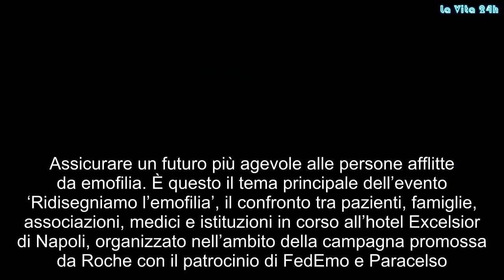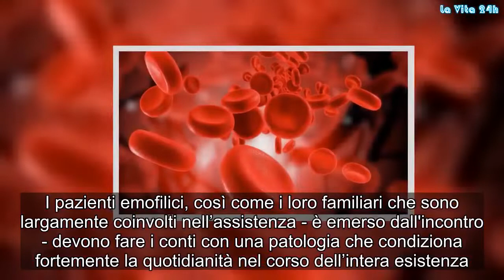‘Ridisegniamo l’emofilia’. Un confronto sui bisogni dei pazienti | La prove del notizia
Assicurare un futuro più agevole alle persone afflitte da emofilia. È questo il tema principale dell’evento ‘Ridisegniamo l’emofilia’, il confronto tra pazienti, famiglie, associazioni, medici e istituzioni in corso all’hotel Excelsior di Napoli, organizzato nell’ambito della campagna promossa da Roche con il patrocinio di FedEmo e Paracelso. Un incontro che ha l'obiettivo di creare un dialogo per far emergere bisogni e aspettative delle persone con emofilia e dei loro familiari, attraverso la voce di pazienti, clinici e istituzioni che si impegnano quotidianamente sul territorio per ridisegnare la patologia e che interverranno all’evento.

L’emofilia è una patologia rara che colpisce 320 mila persone in tutto il mondo e, secondo il registro nazionale coagulopatie, 5 mila solo in Italia, con un significativo impatto socio-economico e sanitario. Questa rarissima malattia del sangue genera un grave disturbo emorragico ereditario caratterizzato da un’alterazione del processo della coagulazione che comporta perdite di sangue incontrollate spontanee o conseguenti a traumi di lieve entità.
In particolare, le persone con emofilia A sono prive o presentano bassi livelli di una proteina nota come fattore ottavo, che svolge un ruolo fondamentale nella coagulazione del sangue. Essendo una malattia ereditaria, l’emofilia viene trasmessa solitamente dalla madre ai figli maschi, si scopre alla nascita e ci si convive per tutta la vita.
I pazienti emofilici, così come i loro familiari che sono largamente coinvolti nell’assistenza - è emerso dall'incontro - devono fare i conti con una patologia che condiziona fortemente la quotidianità nel corso dell’intera esistenza. Studi scientifici hanno accertato che l’emofilia può, nel lungo termine, avere un impatto significativo su molteplici aspetti. A partire da quello fisico perché i pazienti possono sviluppare artropatie e conseguente disabilità, problemi nell’accesso venoso, rischio di infezioni virali, aderenza sub-ottimale alla profilassi.
Ma anche impatto sull’aspetto sociale. Gli emofilici, infatti, soffrono sotto il profilo psicologico, risentono di restrizioni delle attività quotidiane e conseguenti tassi di elevato assenteismo a scuola o al lavoro con conseguenze inevitabili sull’intera famiglia. Infine, è forte anche l'impatto sotto il profilo economico dovuto a fattori quali una ridotta produttività, costi elevati delle terapie e una gestione complessa della patologia.

News by AdnKronos